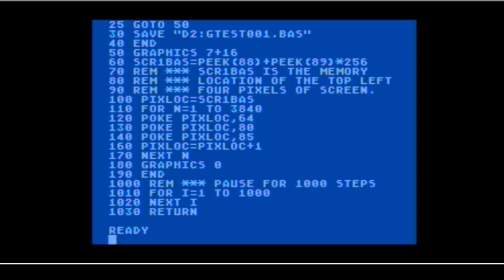Extremely simple graphics test Atari 800 Basic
Taking my first steps in drawing to the screen in an emulated Atari 800. Here I'm just poking into screen memory to fill the screen with color 1 in Graphics mode 7.